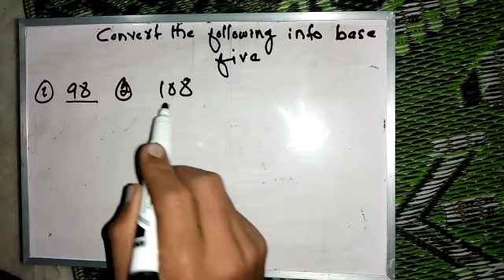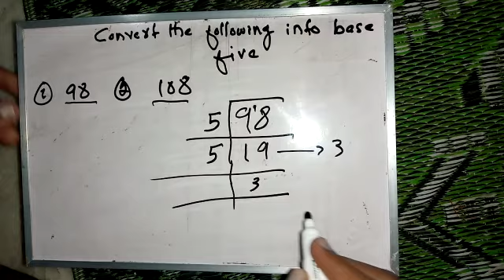Convert the Following into bas five